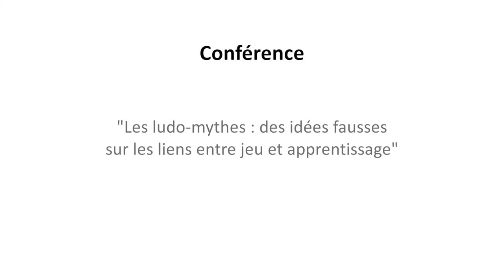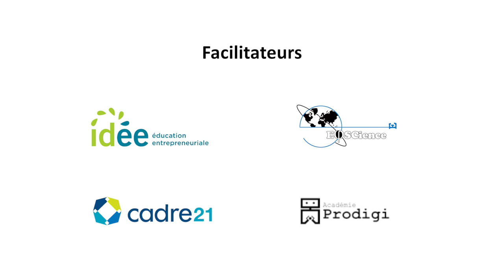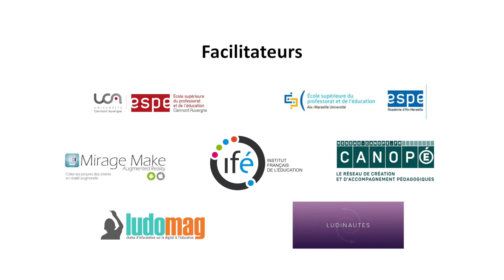Les ludo-mythes : des idées fausses sur les liens entre jeu et apprentissage - REFER 2019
Margarida Romero et Éric Sanchez nous parlent des ludo-mythes, ces idées fausses sur les liens entre jeu et apprentissage.